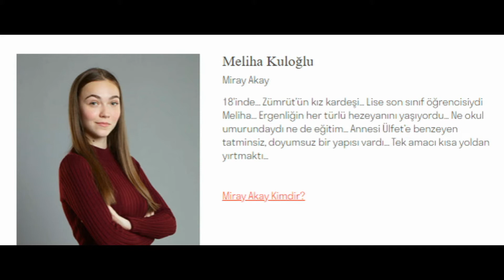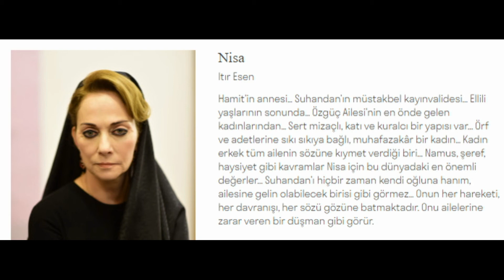Zümrüdüanka Dizi Oyuncuları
Alp Navruz (Serhat Demirkan), Ceren Yılmaz (Zümrüt Kuloğlu), Ayten Uncuoğlu (Azimet Demirkan), Hatice Aslan (Ülfet Küloğlu), Selim Bayraktar (Abbas Demirkan), Umut Karadağ (Adil Demirkan), Ayten Uncuoğlu (Azimet Demirkan), Sebahat Kumaş (Saniye Arsoy),